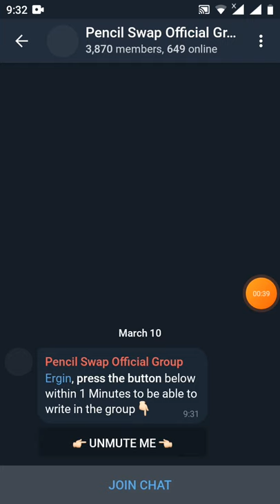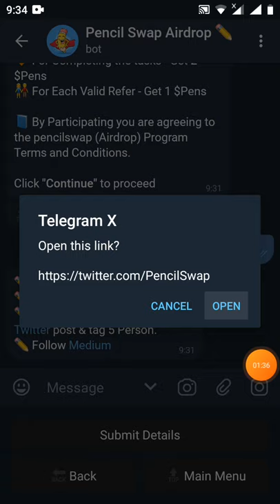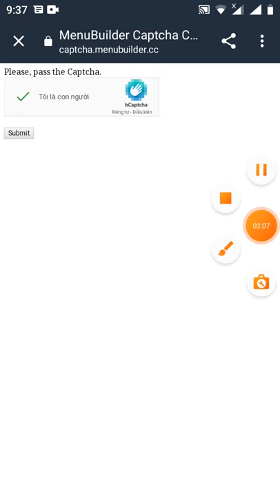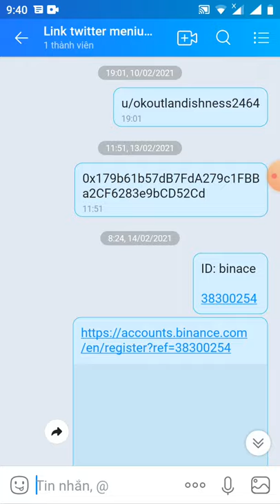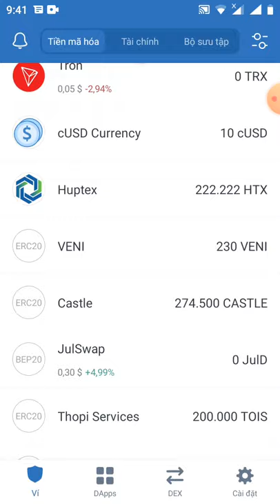hướng dẫn nhận 2 $Pens ( $20) từ sàn pencil swap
Link đk

Hello !! huynh

💰Balance : 2 $Pens ( $20)

More Share & More Earn 👍